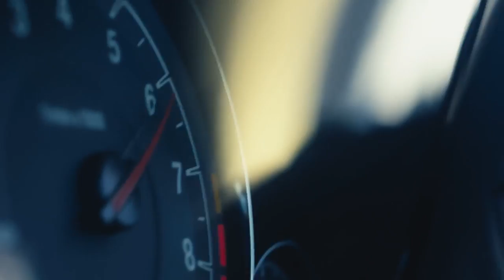01 BMW M4 'Ultimate Racetrack'